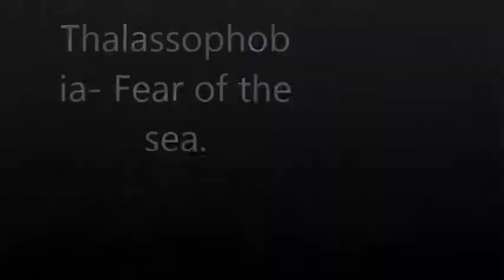Thalassophobia Fear of the sea